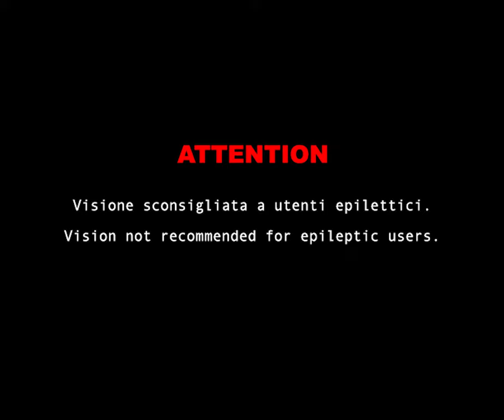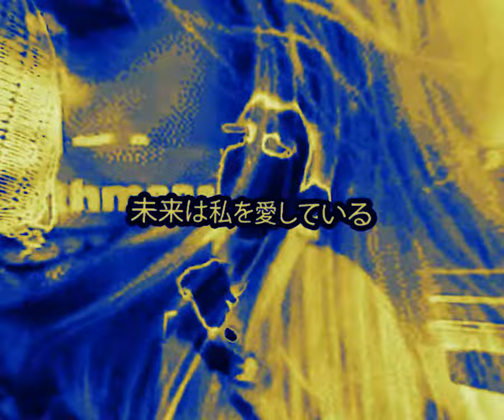SeekVipera | Ddt | Ispira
Regia di Diana Kudryavtseva (@thenewispira)

"Ispira è networking e sperimentazione. Se vuoi proporre un tuo brano, scrivi in dm a @thenewispira oppure una mail a info@ispira-arts. com"

Rec, Mix & Master by 2Choice